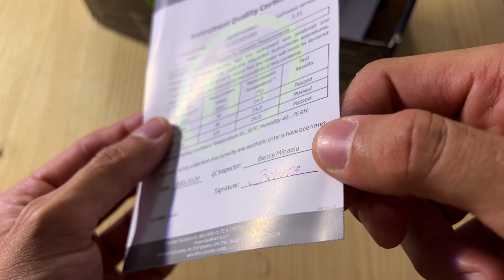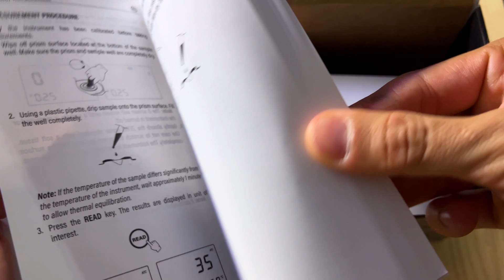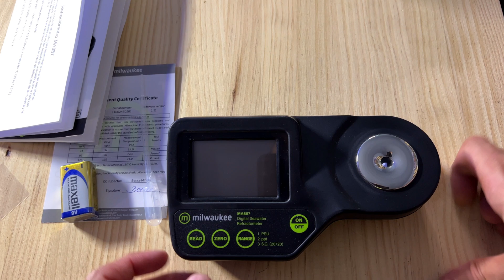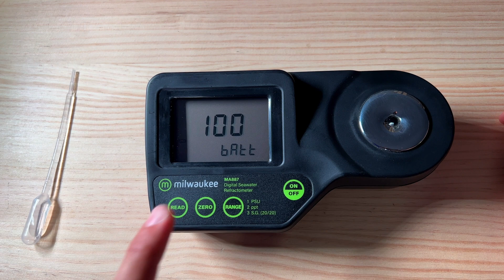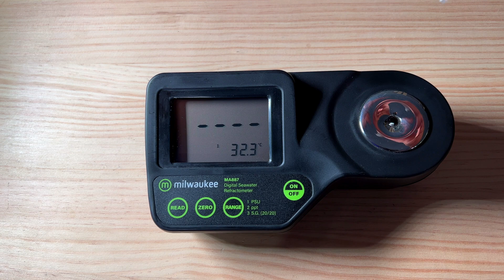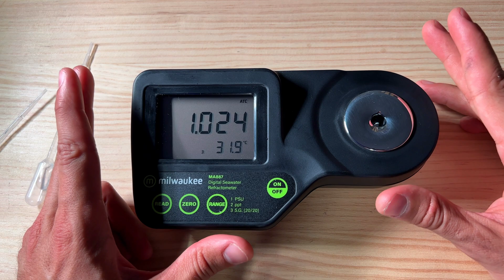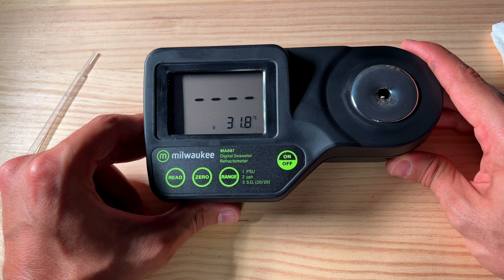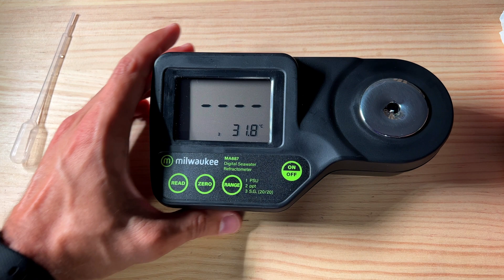PROBAMOS ESTE REFRACTOMETRO DIGITAL / MILWAUKEE MA887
Hoy tocaba probar un refractómetro que está llamado a ser el más preciso para medir la salinidad en nuestros acuarios marinos y tener unos parámetros óptimos, no os lo perdáis!!